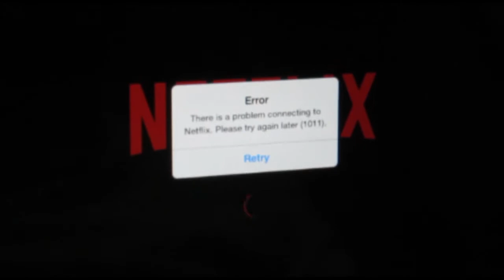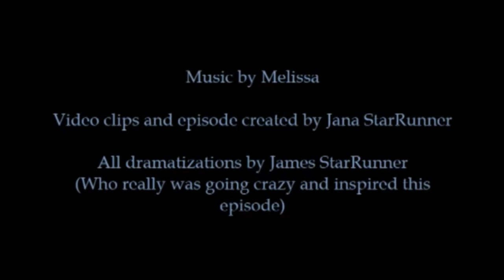The day James went crazy! (Or a day without internetz)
Jana and I went without internet for a few days last week and it inspired a video based on how well I (James) handled the situation...

Not well it would seem.